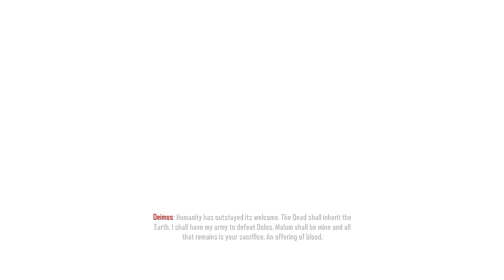Call of Duty Black Ops 3 [ NIGHTMARES ] Gameplay Part 15